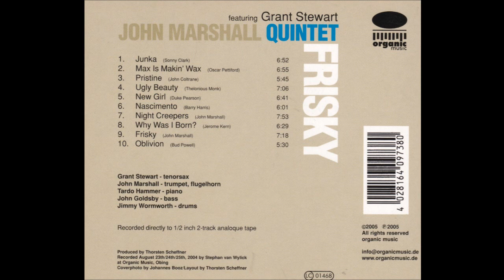John Marshall, Grant Stewart Quintet - Junka (2005)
John Marshall - trumpet, flugelhorn
Grant Steawrt - tenor sax
Tardo Hammer - piano
John Goldsby - bass
Jimmy Wormworth - drums

"Junka" (Sonny Clark)
Album - Frisky
Recorded at Organic Music Studios, Germany 2004